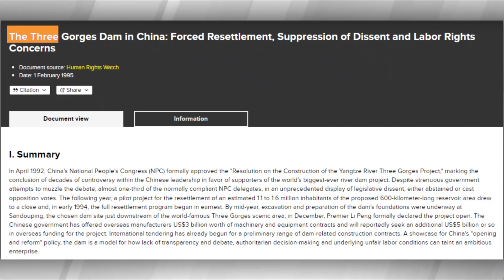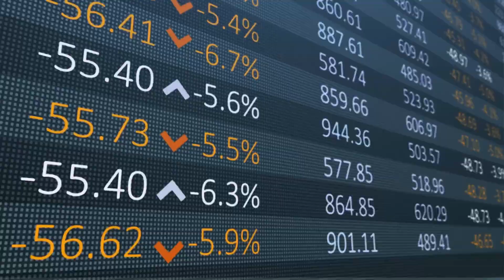Three Gorges Dam: The World's Biggest Dam Is Collapsing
China's $31 Billion Three Gorges Dam Is Collapsing

The world's largest dam, the Three Gorges Dam in China, is under the spotlight—but not for its engineering marvel. Alarming reports have surfaced about its potential collapse, sparking global concern over the massive destruction that could follow. Despite its $31 billion price tag and recent completion, the dam is now facing a critical test as relentless floods caused by heavy rainfall put immense pressure on its structure. Experts are raising serious questions about its ability to withstand these forces. In today’s video, we’ll explore the real dangers looming over the Three Gorges Dam and what could happen if the worst-case scenario unfolds. Join us as we investigate the fragile future of this monumental project.

0:00 Intro
1:16 World's Most Powerful Dam
2:06 Why was it Built?
3:26 Challenges & Problems
5:37 Will The Dam Collapse?
7:10 Future Plans